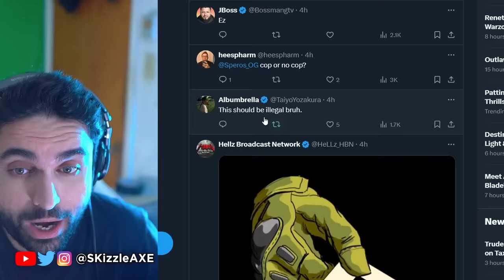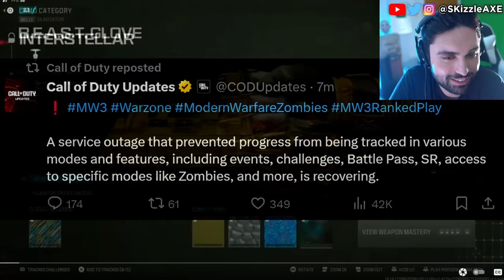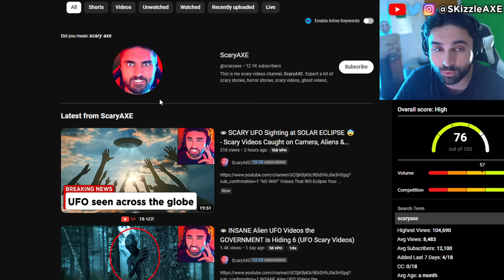THIS IS TERRIBLE... XBOX Activision has COD Fans OUTRAGED 😡😠 - (Call of Duty, Warzone, PS5 & Xbox)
Why Modern Warfare 3 is the MOST HATED GAME EVER. And now there's $80 king kong and godzilla bundle. COD is OVER... Xbox Activision is Shutting DOWN? We previously covered news on Call of Duty Warzone, SBMM, XDefiant, PS5 & Xbox. We're currently also having a lot of conversations about Sweet Baby Inc and Gamer Gate 2 right now in gaming as gamers had enough with Woke stuff in video games. We also have a lot of cheaters issue in Call of Duty and fps games. Guys like Call of Shame and BadBoy Beaman has been trying to catch cheaters like Nadia, Swagg, Zlaner, JoeWo and many others.

THIS IS TERRIBLE! Activision's $80 Melee Weapon Has Call of Duty Fans Outraged (That's Right, $80)